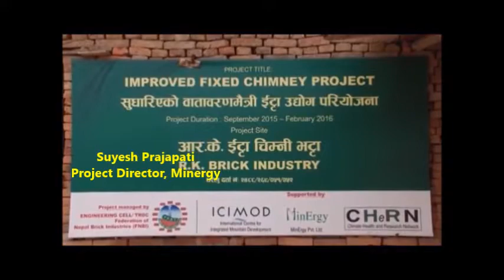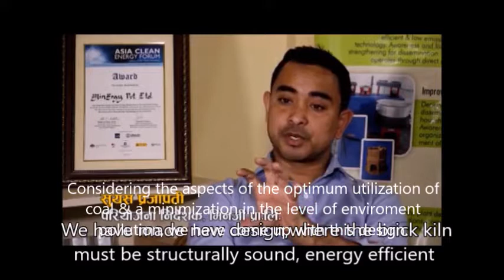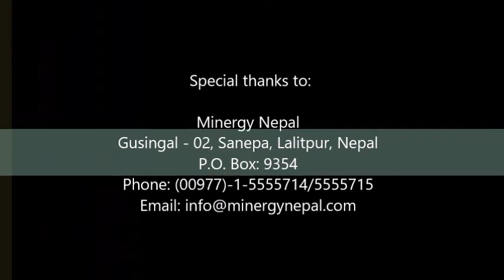Environment-friendly and structurally-resilient brick kilns, MinErgy Nepal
Post-Earthquake Reconstruction of Energy-efficient, environment-friendly and structurally-resilient brick kilns, MinErgy Nepal